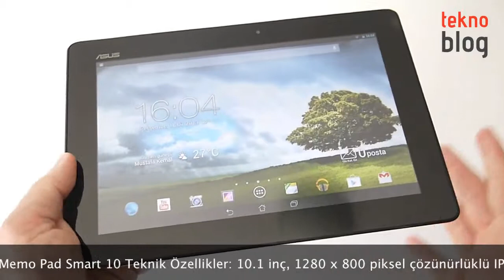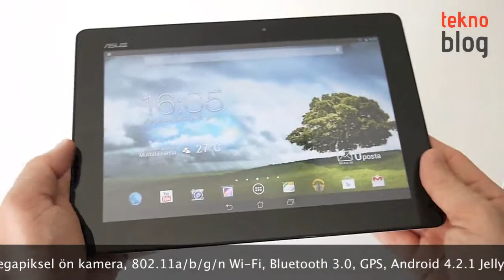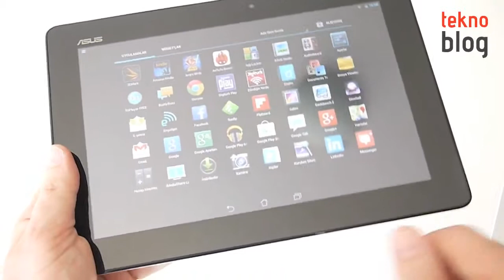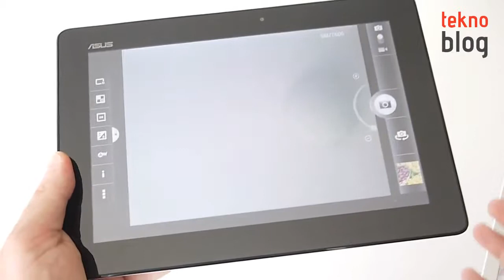Asus Memo Pad Smart 10 İncelemesi